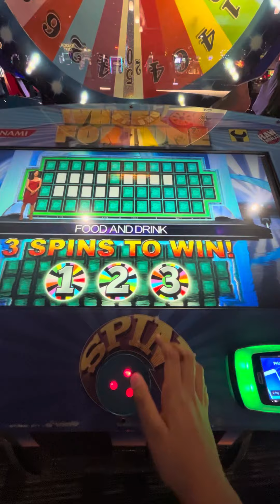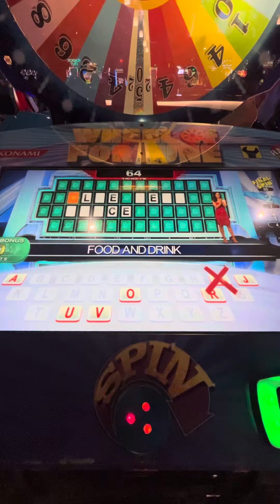Wheel Of Fortune